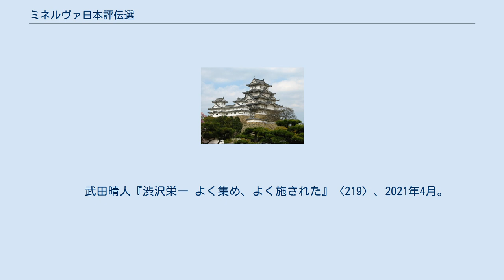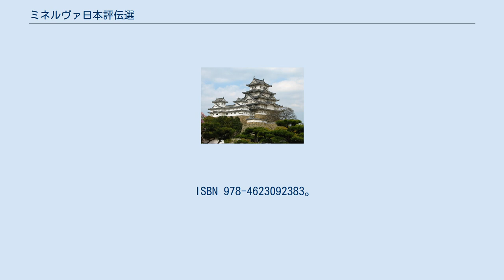ミネルヴァ日本評伝選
『ミネルヴァ日本評伝選』（ミネルヴァにほんひょうでんせん）とは、ミネルヴァ書房より刊行されている日本史上の人物の評伝叢書。
 刊行のことばは「歴史を動かすのは人間であり、…　人間の動きを通じて、世の移り変わりを考える」ことを主眼に「歴史を動かしてきた優れた個性を生き生きとよみがえらせる」ことを願って「ミネルヴァ日本評伝選」を企画したと述べている（「刊行のことば」平成15年(2003)9月　ミネルヴァ書房より）。
 ミネルヴァ書房創業55周年特別企画として2003年に刊行が開始された。
上横手雅敬、芳賀徹が監修委員を務める。
 古代から近現代に至るまでの幅広い分野の日本史上の人物200名以上を採り上げる予定であり、2011年に100冊刊行を迎えた。
 今谷明『京極為兼 忘られぬべき雲の上かは』〈1〉、2003年9月。
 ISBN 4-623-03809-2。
 海原徹『吉田松陰 身はたとひ武蔵の野辺に』〈2〉、2003年9月。
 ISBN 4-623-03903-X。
 伊藤孝夫『瀧川幸辰 汝の道を歩め』〈3〉、2003年10月。
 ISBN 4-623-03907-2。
 湯原かの子『高村光太郎 智恵子と遊ぶ夢幻の生』〈4〉、2003年10月。
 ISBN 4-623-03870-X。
 宮島新一『長谷川等伯 真にそれぞれの様を写すべし』〈5〉、2003年11月。
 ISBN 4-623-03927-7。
 佐藤弘夫『日蓮 われ日本の柱とならむ』〈6〉、2003年12月。
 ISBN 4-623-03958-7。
 成瀬不二雄『佐竹曙山 画ノ用タルヤ似タルヲ貴フ』〈7〉、2004年1月。
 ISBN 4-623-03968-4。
 元木泰雄『源満仲・頼光 殺生放逸朝家の守護』〈8〉、2004年2月。
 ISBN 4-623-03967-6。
 関幸彦『北条政子 母が嘆きは浅からぬことに候』〈9〉、2004年3月。
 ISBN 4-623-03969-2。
 大久保喬樹『川端康成 美しい日本の私』〈10〉、2004年4月。
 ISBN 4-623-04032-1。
 小和田哲男『今川義元 自分の力量を以て国の法度を申付く』〈11〉、2004年9月。
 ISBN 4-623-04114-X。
 島内景二『北村季吟 この世のちの世思ふことなき』〈12〉、2004年9月。
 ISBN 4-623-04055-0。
 斎藤英喜『安倍晴明 陰陽の達者なり』〈13〉、2004年10月。
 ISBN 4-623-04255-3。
 大嶋仁『正宗白鳥 何云つてやがるんだ』〈14〉、2004年10月。
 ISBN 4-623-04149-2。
 橘川武郎『松永安左ェ門 生きているうち鬼といわれても』〈15〉、2004年11月。
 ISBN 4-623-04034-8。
 松尾剛次『忍性 慈悲ニ過ギタ』〈16〉、2004年11月。
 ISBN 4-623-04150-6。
 森茂暁『満済 天下の義者、公方ことに御周章』〈17〉、2004年12月。
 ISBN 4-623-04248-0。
 田口章子『二代目市川團十郎 役者の氏神』〈18〉、2005年1月。
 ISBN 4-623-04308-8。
 海上雅臣『井上有一 書は万人の芸術である』〈19〉、2005年2月。
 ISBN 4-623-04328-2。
 木下長宏『岡倉天心 物ニ観ズレバ竟ニ吾無シ』〈20〉、2005年3月。
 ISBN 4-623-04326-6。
 太田雄三『新島襄 良心之全身ニ充満シタル丈夫』〈21〉、2005年4月。
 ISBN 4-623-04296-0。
 島内裕子『兼好 露もわが身も置きどころなし』〈22〉、2005年5月。
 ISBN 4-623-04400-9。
 室山義正『松方正義 我に奇策あるに非ず、唯正直あるのみ』〈23〉、2005年6月。
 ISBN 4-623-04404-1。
 諏訪春雄『鶴屋南北 滑稽を好みて人を笑わすことを業とす』〈24〉、2005年7月。
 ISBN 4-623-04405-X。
 佐々木英昭『乃木希典 予は諸君の子弟を殺したり』〈25〉、2005年8月。
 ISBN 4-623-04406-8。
 近藤好和『源義経 後代の佳名を貽す者か』〈26〉、2005年9月。
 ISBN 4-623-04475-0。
 海原徹『月性 人間到る処青山有り』〈27〉、2005年9月。
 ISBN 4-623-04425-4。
 山本隆志『...